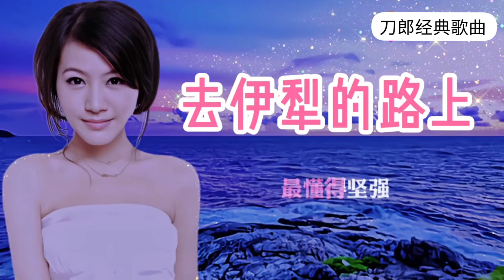刀郎一首《去伊犁的路上》唱尽了沧桑，岁月如歌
去伊犁的路上

《去伊犁的路上》是2013年刀郎发布歌曲，纪录片《强疆梦》主题曲。
中文名称：去伊犁的路上
所属专辑：去伊犁的路上
歌曲原唱：刀郎
填词 刀郎
谱曲  刀郎

歌曲歌词

我在去伊犁的路上
母亲你把我凝望
你说路上高山多
要当心豺狼
我微笑着说妈妈
亲爱的不要害怕
雄鹰在展翅翱翔的时候
从不想漫漫的天涯
帕米尔高万丈
挡不住我的翅膀
哪里有残暴的豺狼
哪儿就有猎人的枪
塔里木河水长啊
是你给的力量
历经了风暴冰霜
一定要看到太阳
我微笑着说妈妈
亲爱的不要害怕
帕米尔高万丈
挡不住我的翅膀
塔里木河水长啊
是你给的力量
历经了风暴冰霜
一定要看到太阳
萨拉姆妈妈
萨拉姆新疆
是激情燃烧的热血
让岁月闪耀荣光
萨拉姆妈妈
萨拉姆新疆
走过苦难的孩子
最懂得坚强
走过苦难的孩子
最懂得坚强